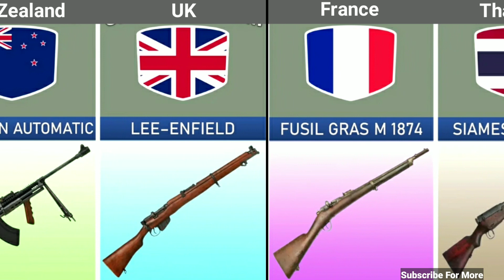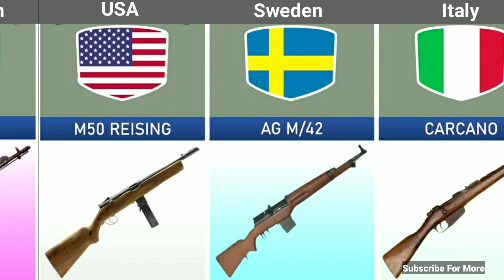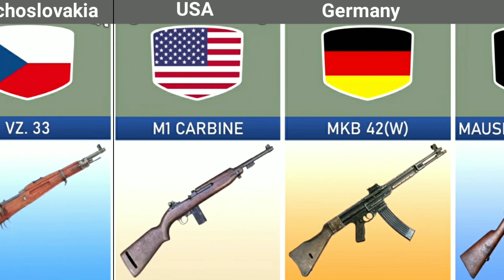List of World War ll Firearms From Different Countries | Comparison Video